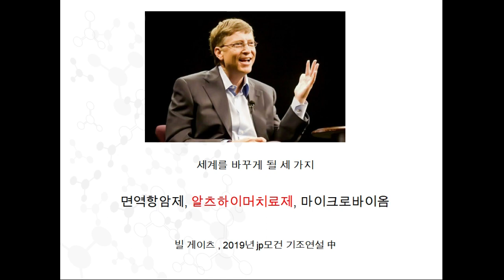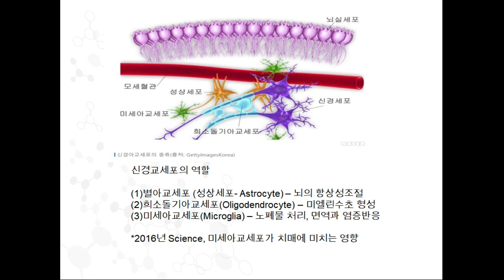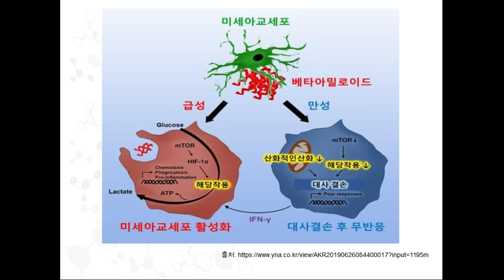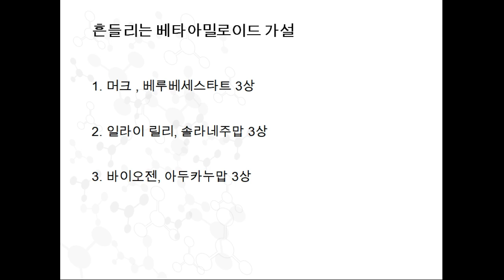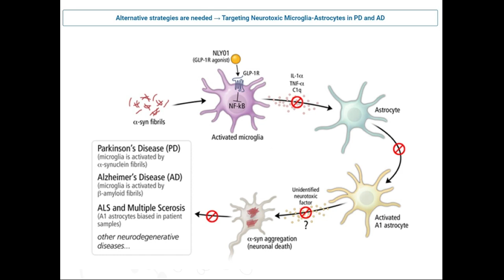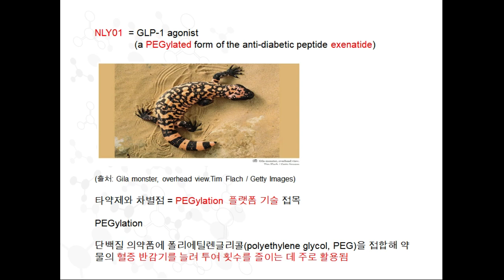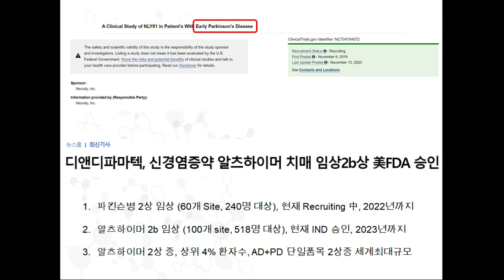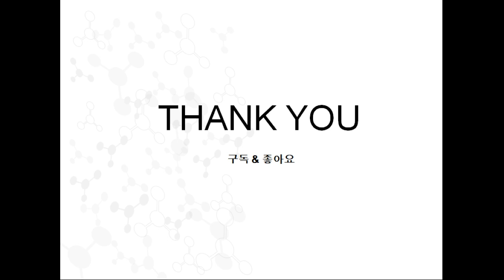내년이후 다시 찾아볼 영상, 디앤디파마텍의 NLY01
디앤디파마텍의 자회사, 뉴랄리의 대표적인 파이프라인
NLY 01에 대한 분석입니다.

정보공유목적의 영상입니다.